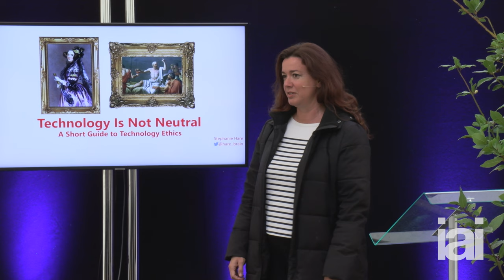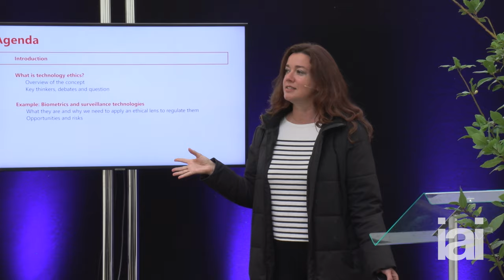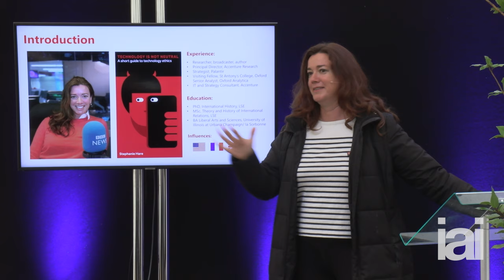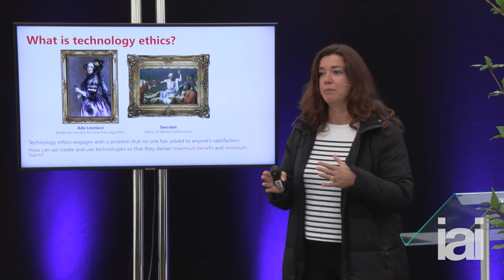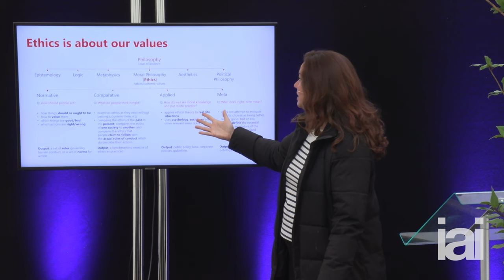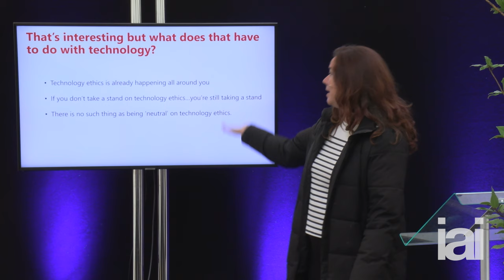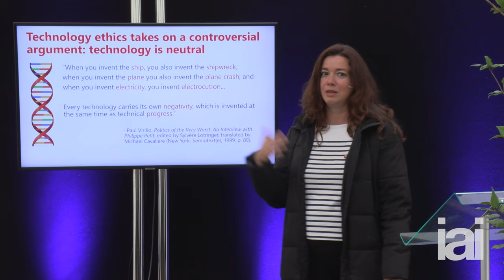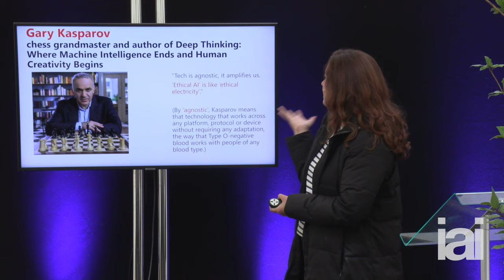Technology is not neutral | Stephanie Hare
In an age of rapid technological advancement, the ethics behind our tools become paramount. Dive deep with Dr. Stephanie Hare as she explores the intertwining of technology, power, and ethics. Understand the broader implications of the tech we use daily, and learn how to ensure our tools uplift rather than oppress.

Dr. Stephanie Hare is a renowned researcher, broadcaster, and speaker on the intersections of technology, politics, and history. With experience as a Principal Director at Accenture Research and a Senior Analyst for Western Europe at Oxford Analytica, she brings a wealth of knowledge and critical insight into the realm of technology's role in society.

The Institute of Art and Ideas features videos and articles from cutting edge thinkers discussing the ideas that are shaping the world, from metaphysics to string theory, technology to democracy, aesthetics to genetics.